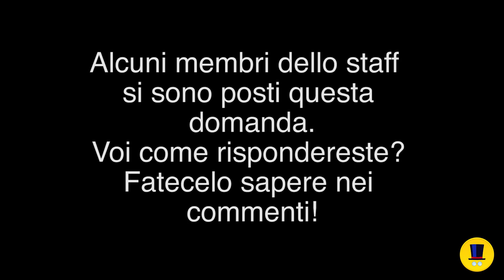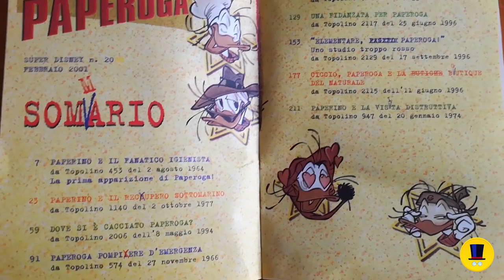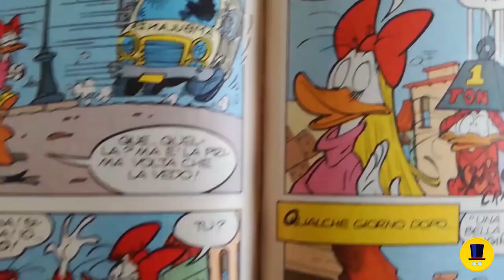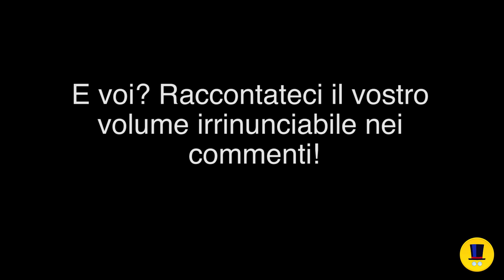SE BRUCIASSE LA LIBRERIA: il volume da salvare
La vostra libreria ha preso fuoco, e potete salvare un solo volume della vostra collezione di fumetti Disney: quale scegliete? Alcuni membri del nostro staff forniscono la loro personale risposta!